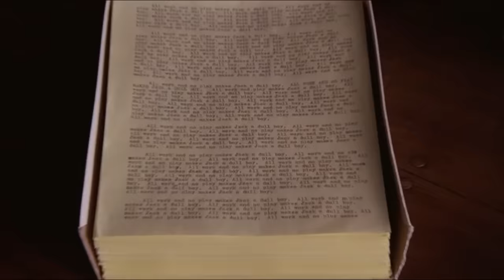Louis CK on The Shining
Louis CK reacts to Stanley Kubrick's 1980 masterpiece The Shining.

Source: Joe & Raanan Talk Movies
Apple